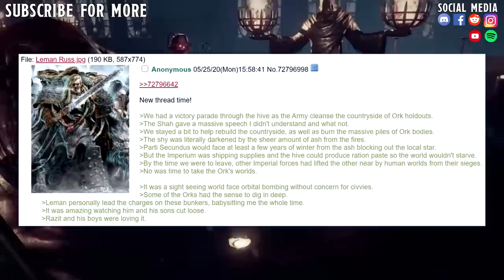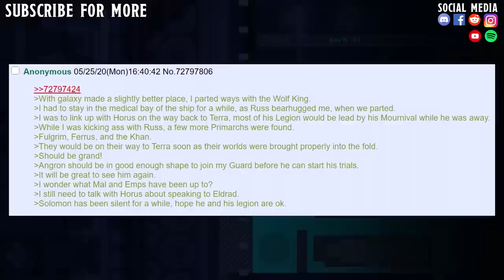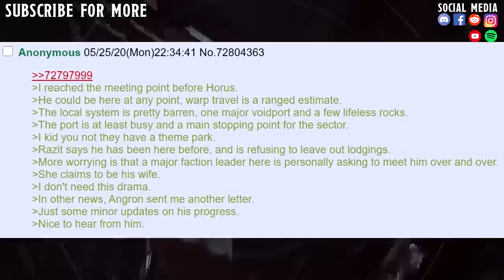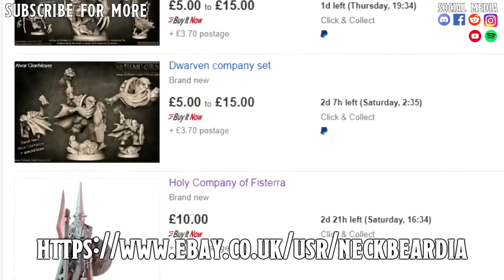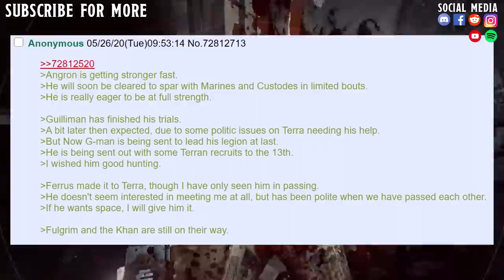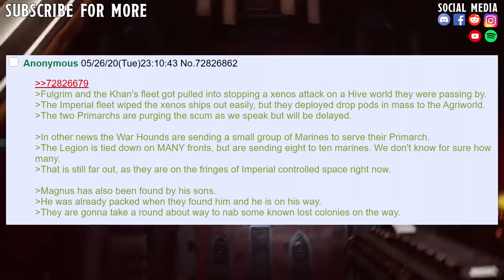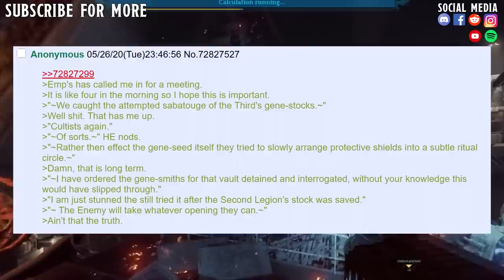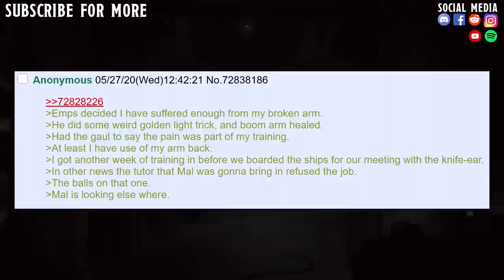The Fresh Prince Of 40K #7